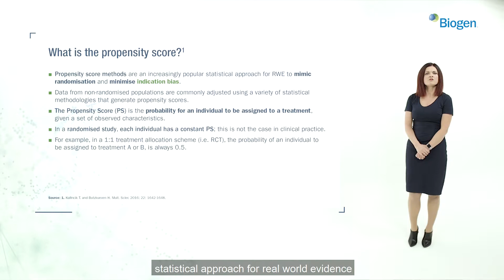Teaser - Short videos on RWE and comparative studies’ methodologies